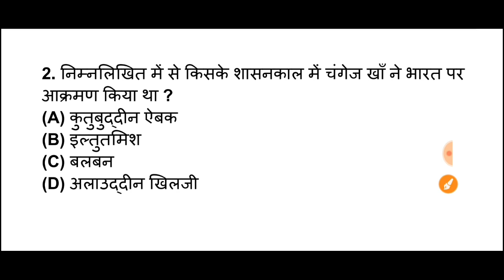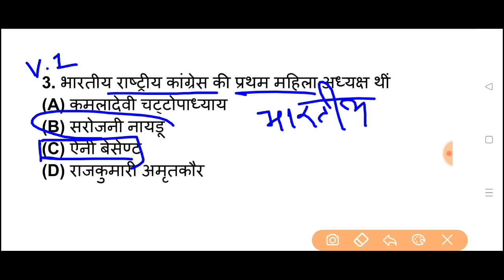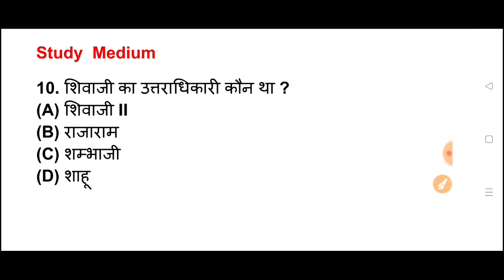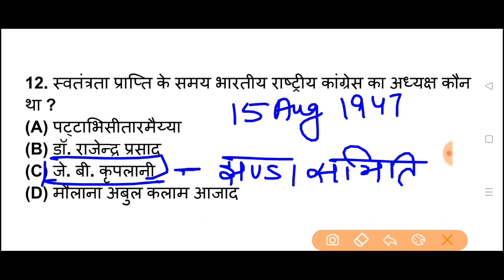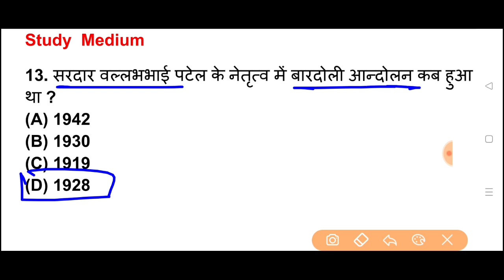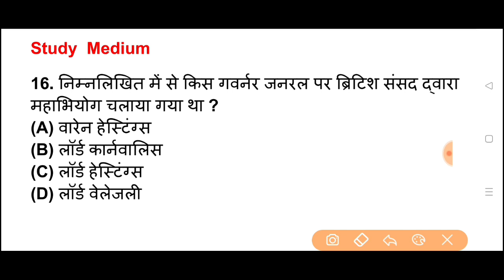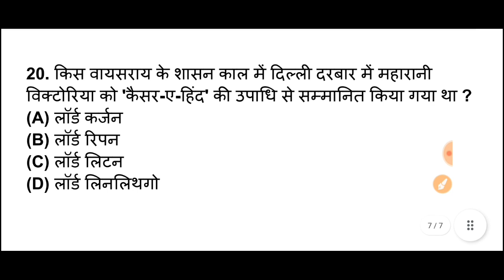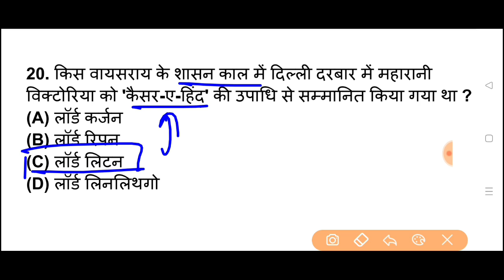Aiims Bsc Nursing Exam 2024 | General Knowledge | Class 08 | Aiims Bsc Nursing Entrance Exam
8000 Objective Question PDF Ke liye App jarur Download kare . Yeha Sabse sasti or sabse acchi course Available hai. Ekdam Basics se Chapterwise Lecture Class with Notes, Live Class, Numerical Class, Previous Year Questions Solution, Mock set, Pdf milegi

5000 most important Questions PDF (Hindi Medium) अगर इस साल सही मे सेक्शन चाहिए तो अवश्य पढ़े

aiims bsc nursing, aiims bsc nursing application form 2022
aiims bsc nursing 2022 question paper